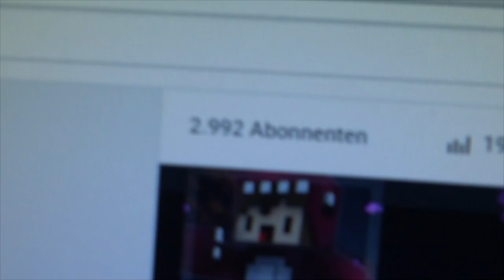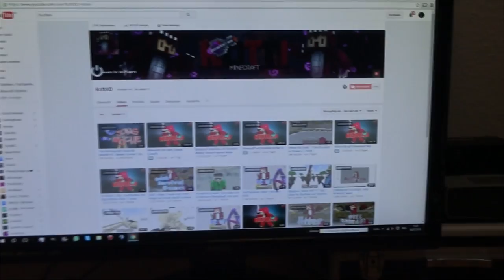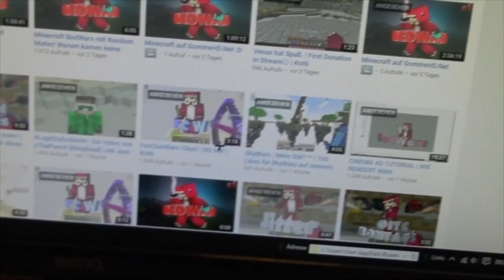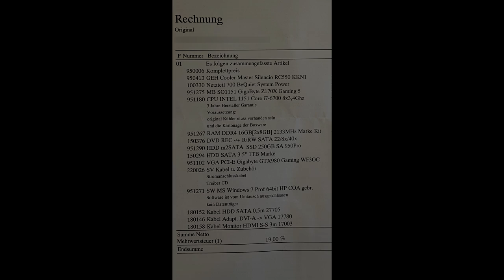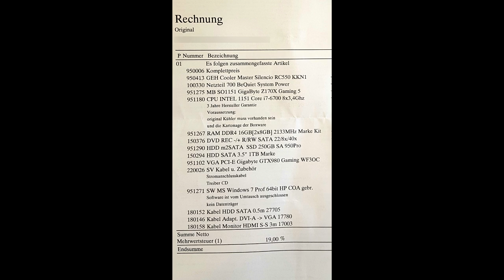3000 Abonnenten Special! | Schreibtischtour! | 150 Likes? :D | Links in Desc!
Equipment: Aufnahme

- Ich hoffe :)